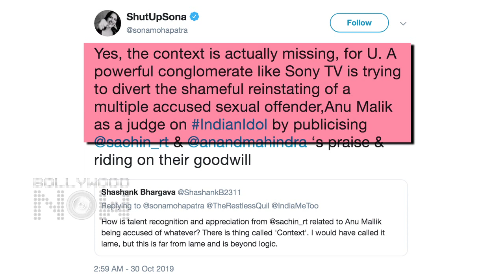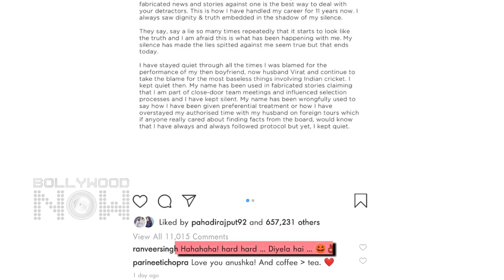Shahrukh In Alia Ranbir's Film, Anushka Farokh Engineer Fight, Salman Begins Radhe | Top 10 News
Salman Khan And Disha Patani Radhe Movie FIRST LOOK Out With Randeep Hooda, Sohail Khan, Ujda Chaman Screening attended by Kartik Aaryan, Nushrat Bharucha, Ajay Devgn, Ranbir Kapoor And Alia Bhatt’s Film Brahmastra To Have Shah Rukh Khan are among the Top 10 News In Bollywood Now Daily Wrap.